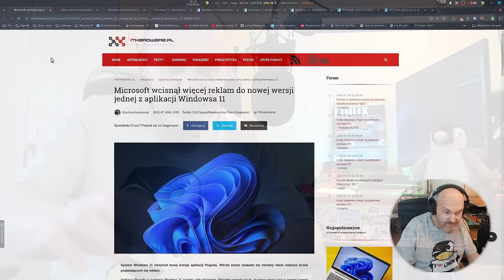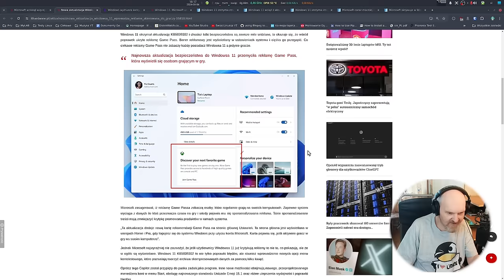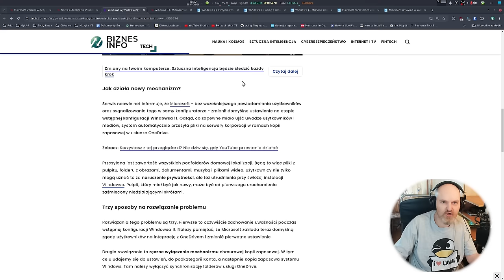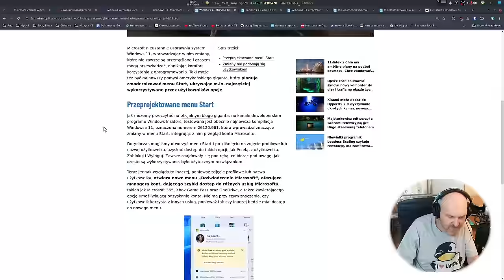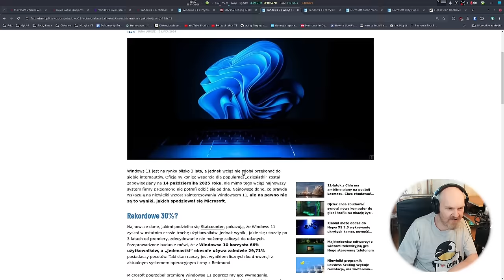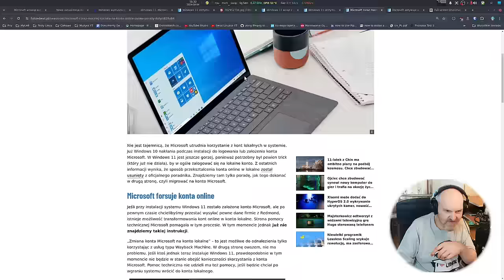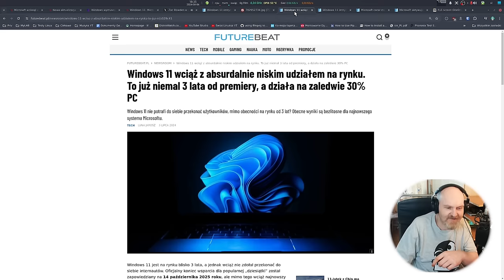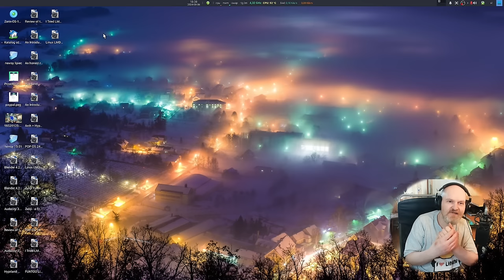Bardziej VLOG - Współczuję codziennego życia z Windows - FILM WYŁĄCZNIE DLA UŻYTKOWNIKÓW LINUXA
Dziś ostrzeżenie na dzień dobry. Film tylko dla Linuksiarzy ponieważ użytkownicy innych systemów znają to co pokażę na codzień od dziesiątek lat więc po co mają tracić 20 min na tzw DEJAVU / Flashback - trzeba szanować ich czas - tak często to powtarzają..  Może by tak napisać ADBLOCK dla Windowsa ? W sumie dla Androida są..